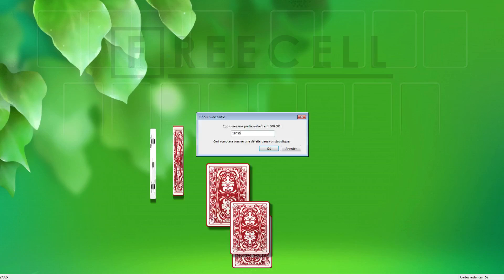Solution to freecell game #19050 in HD